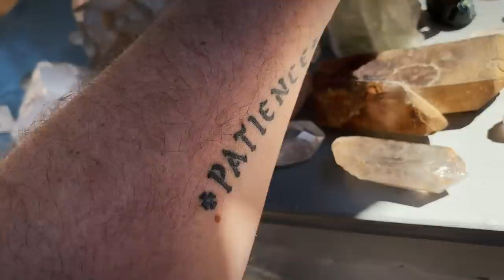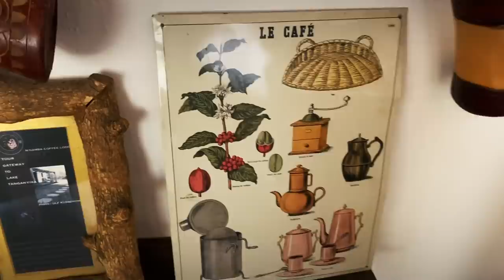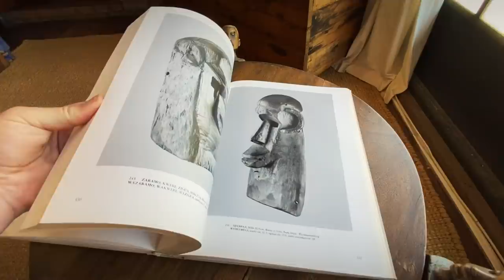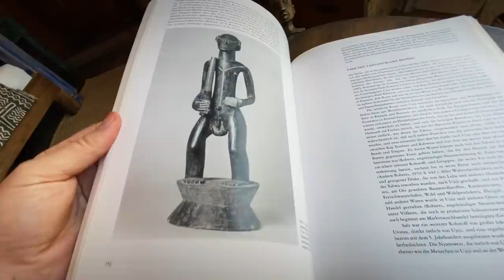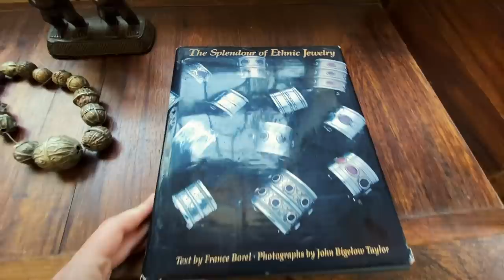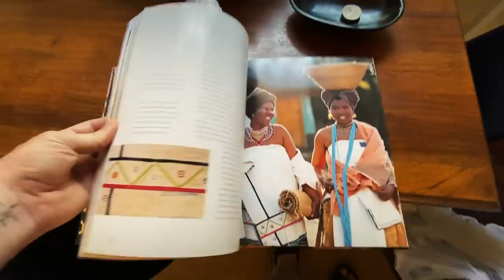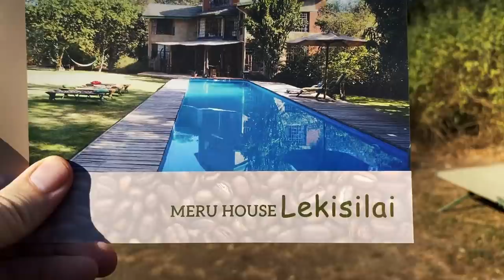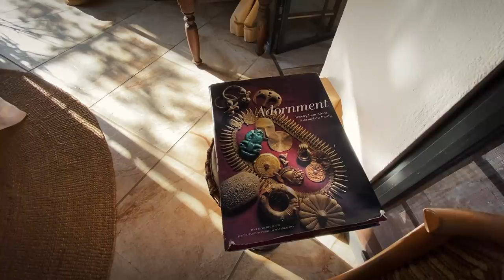Один день в Аруше. Рынок камней. Покупаем танзанит. Обзор отеля.